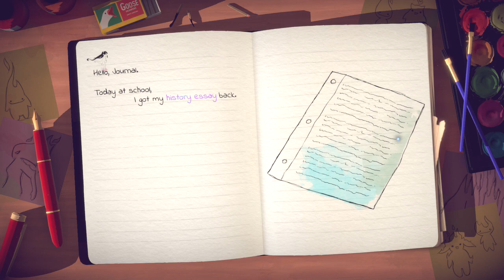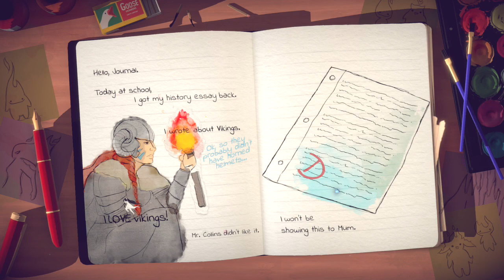Lost Beyond The Page Part 9